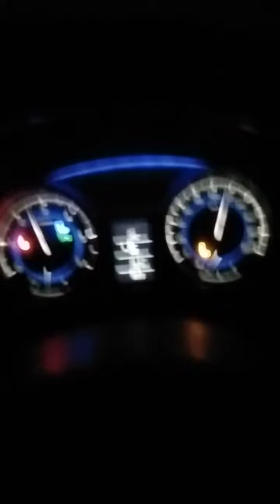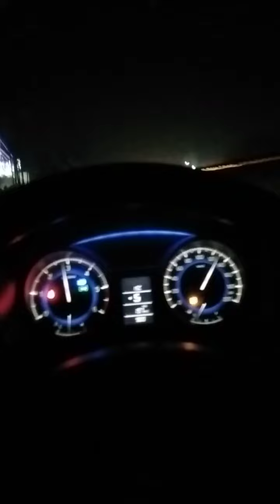top speed baleno